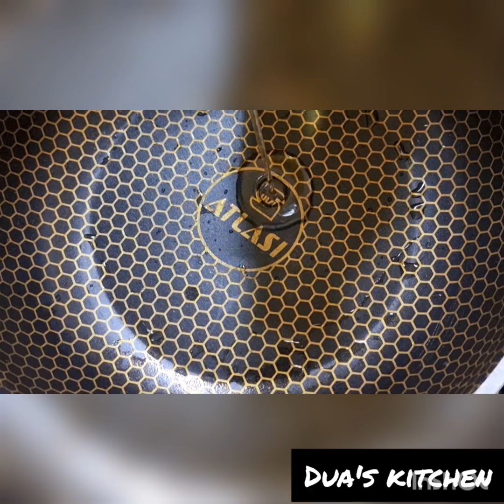chicker chole chaat recipe by dua's kitchen | quick and easy recipe |channa chaat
Musician: LiQWYD